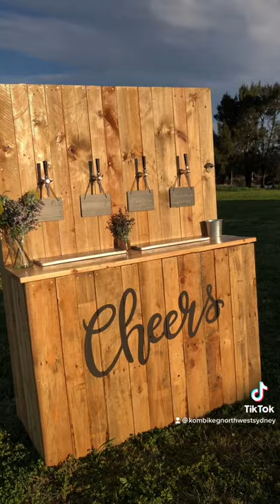Kombi Keg North West Sydney - "Cheers" Pop-Up Mobile Party Bar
Create an instant pop-up bar for your party or event! 4 icy cold self-serve taps to fill with your favourite drinks!